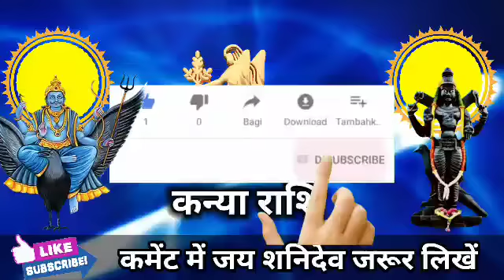कन्या राशि वालों करोड़पति बनने का दिन आ गया आपका 21 से 26 अगस्त के बीच खुशखबरी। Kanya Rashi